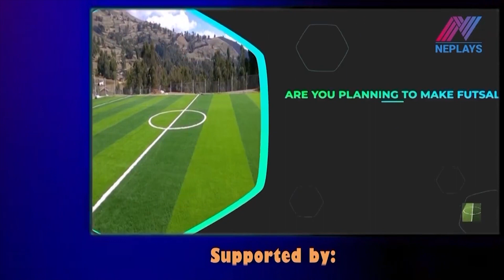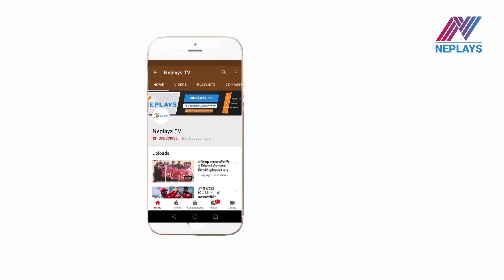खेलाडीकाे प्रशिक्षण चाँडाे सुरु गराै | Kiran Chemjong | National football Captain